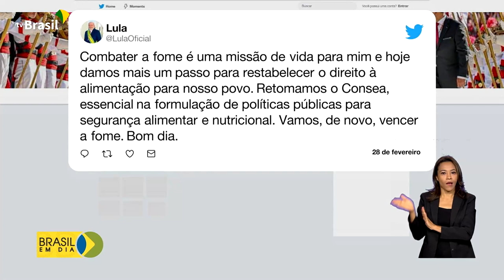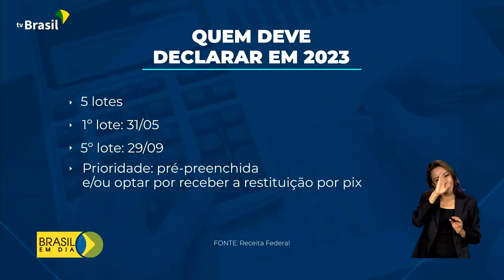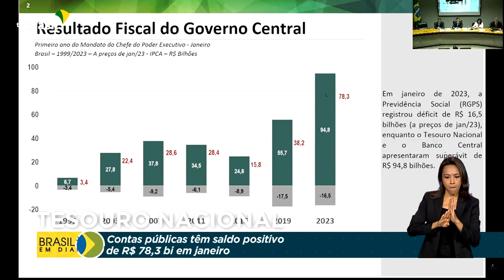Brasil em Dia - 28 de fevereiro de 2023